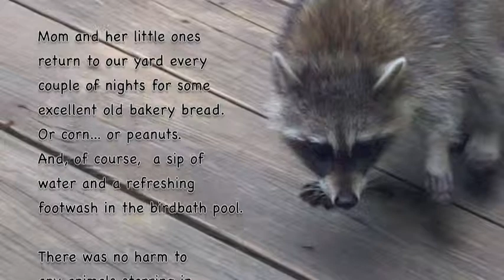Raccoons Two!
Second in the series... of two, probably.  Fun to watch Mom raccoon and two little ones jump and swing at the corn pole.